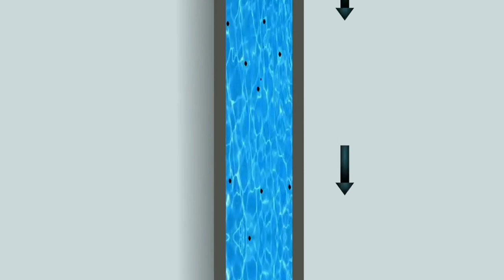Water Conservation and Rainwater harvesting